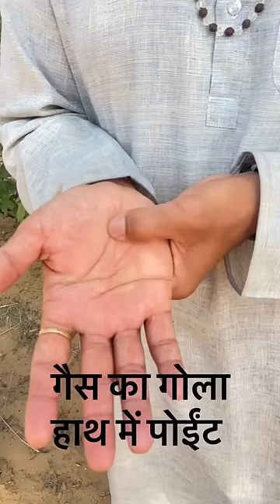पेट में गैस का गोला का पोईंट हाथ में दबाइये॥गैस का गोला का एक्यूप्रेशर पोईंट॥trinetratv